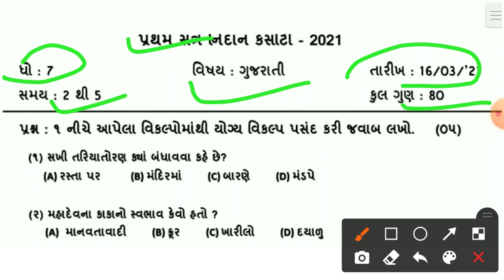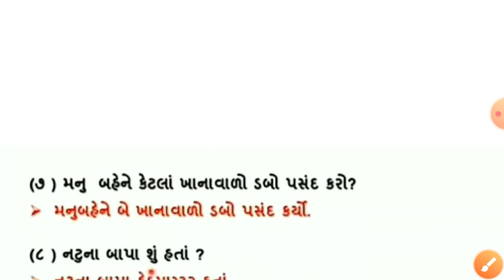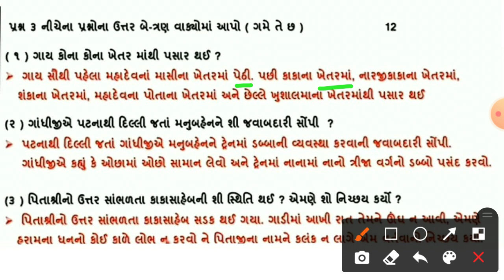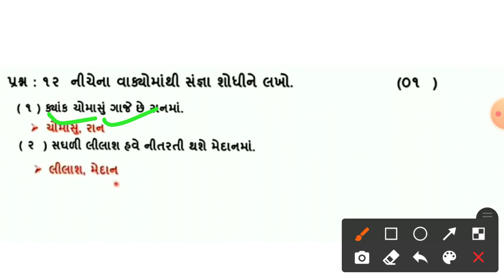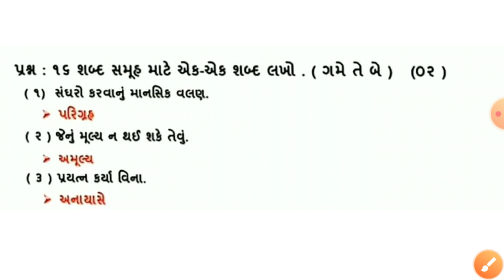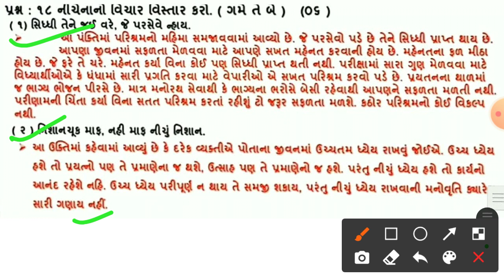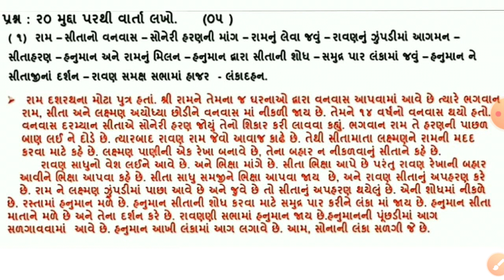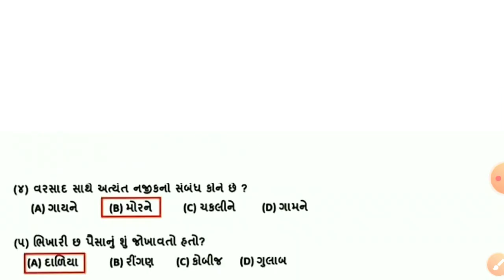ધોરણ:-7 ગુજરાતી પ્રથમ નિદાન કસોટી પેપર સોલ્યુશન માર્ચ 2021||16 March 2021 Gujarati | papar solution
ધોરણ_7_પ્રથમ_નિદાન_કસોટી_ગુજરાતી_પેપર_સોલ્યુશન _માર્ચ_2021